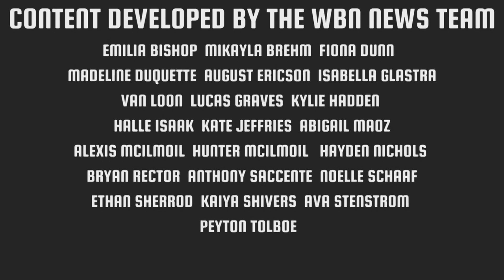The 97070 Show l Season 8 Episode 1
Paw Print, Volume 5, 2nd Edition